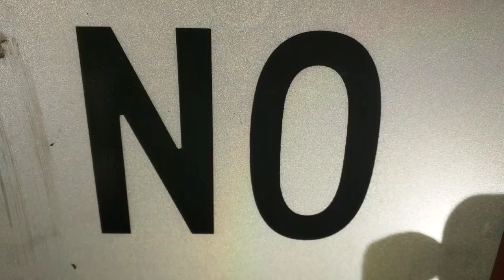44. swooping with muted call